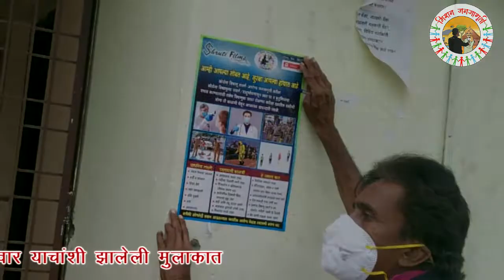PADEGAON COVID 19 SPECIAL REPORT BY MISSION JANJAGRUTI